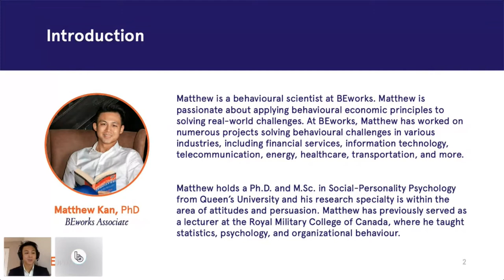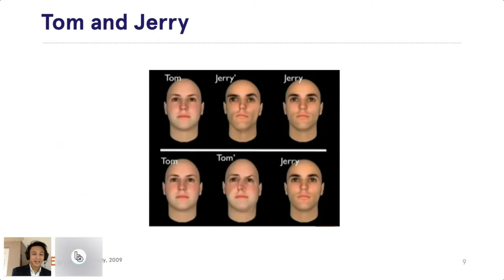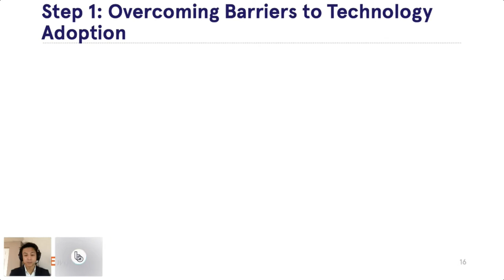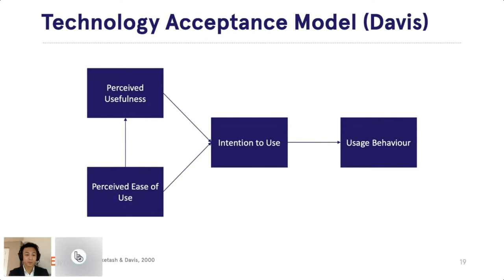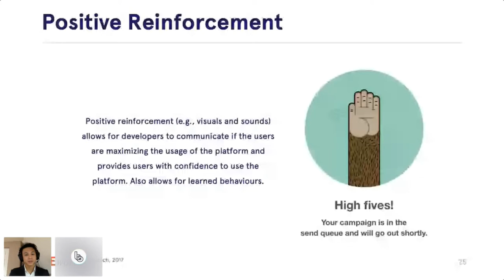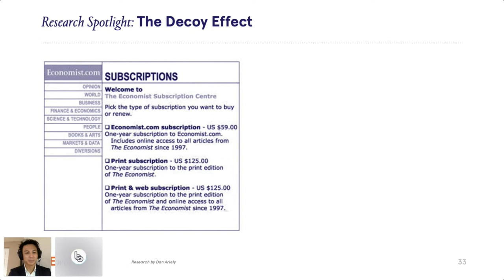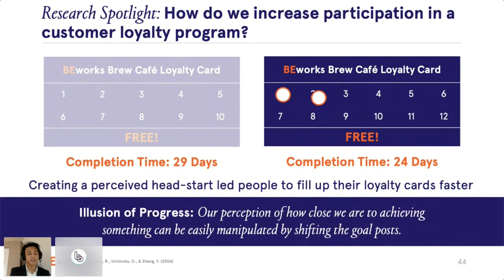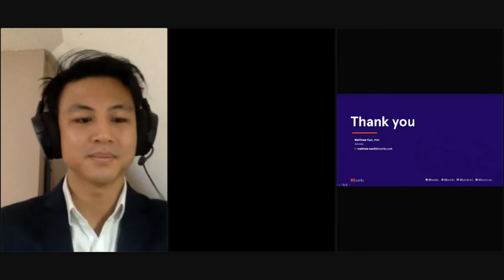Better On-Boarding Experiences with Behavioural Economics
Behavioural economics studies the fundamental drivers of human behaviour. It is being deployed by development teams around the world to systematically remove friction points and design better experiences using the science of human behaviour and decision-making. In this workshop, BEworks Associate Matthew Kan, PhD. will focus key tactics to overcome challenges in typical onboarding experiences using BE.

Speaker: Matthew Kan (BEworks)

Speaker Bio:

Matthew is a behavioural scientist at BEworks—a consulting firm that specializes in solving behavioural challenges with behavioural economics (i.e., the study of psychology as it relates to the economic decision-making processes). Matthew is passionate about applying behavioural economic principles to solving real-world challenges. At BEworks, Matthew has worked on numerous projects solving behavioural challenges in various industries, including financial services, information technology, telecommunication, energy, healthcare, transportation, and more. Matthew holds a Ph.D. and M.Sc. in Social Psychology from Queen’s University and his research specialty is within the area of attitudes and persuasion. Matthew has previously served as a lecturer at the Royal Military College of Canada, where he taught statistics, psychology, and organisational behaviour.

BITCOIN BAY MEETUPS